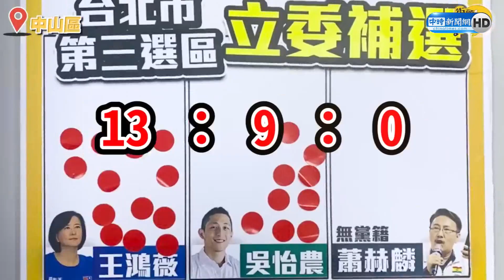【全程字幕】仍拒辯論！吳怡農稱「不給舞台口水戰」 王鴻薇：辯論大門始終敞開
【相關新聞】